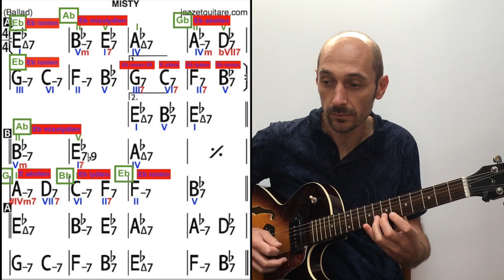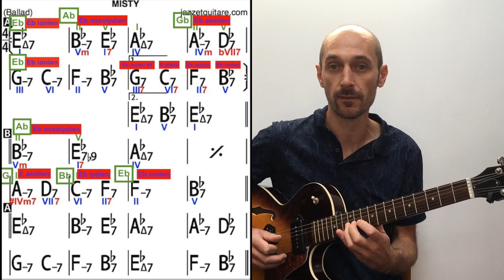Les 3 étapes de l'analyse harmonique sur misty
🎶Accès GRATUIT ⬇️ les PDF et Backing Track de mes vidéos

🎁 FORMATION OFFERTE ⬇️ pour faire le point sur vos connaissances en guitare jazz

Dans cette formation :
✔️ 1 kit PDF de 40 pages extrait de l’ebook « les outils de la guitare jazz »
✔️ 1 vidéo / jour pendant 6 jours pour faire des PROGRÈS RAPIDES EN GUITARE JAZZ

Sur le standard de jazz misty, je vous montre comment analyser la grille d'accords pour savoir comment improviser sur ce morceau et avec quelles gammes ou modes. Il y a 3 niveaux d'analyse, par rapport aux notes modulantes des accords, par rapport aux tonalités d'empreint ou de modulation et par rapport à la tonalité originale.

⎯⎯⎯⎯⎯⎯⎯⎯⎯⎯⎯⎯⎯⎯⎯⎯⎯   MES FORMATIONS   ⎯⎯⎯⎯⎯⎯⎯⎯⎯⎯⎯⎯⎯⎯⎯⎯⎯⎯⎯

Mes formations vidéo:

COMPOSER ET HARMONISER À LA GUITARE AVEC DES ACCORDS FACILES